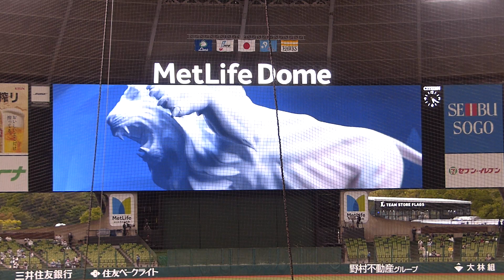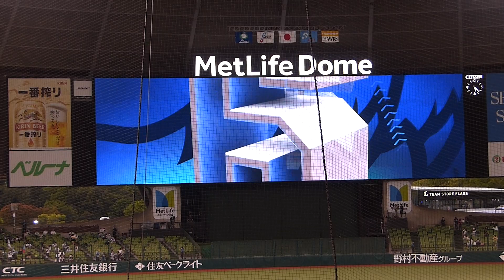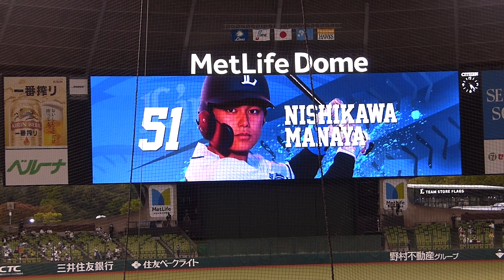20210416 ライオンズスターティングラインナップ発表